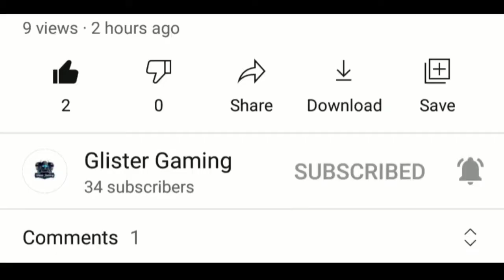Vivo V21e Call Of Duty Mobile Gameplay Test || Vivo V21e Cod Mobile Gameplay Test || Glister Gaming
* Device -Vivo V21e 5G
* 3 finger